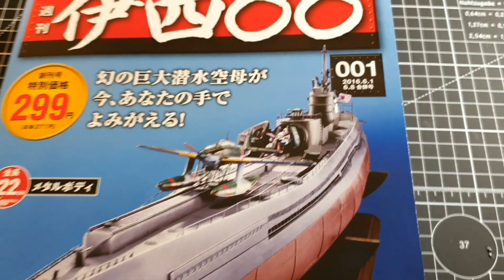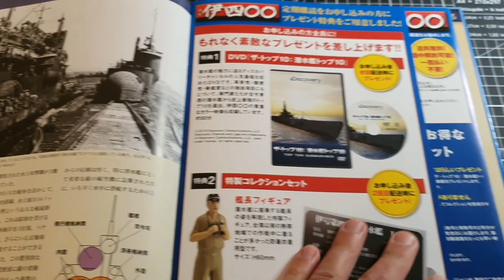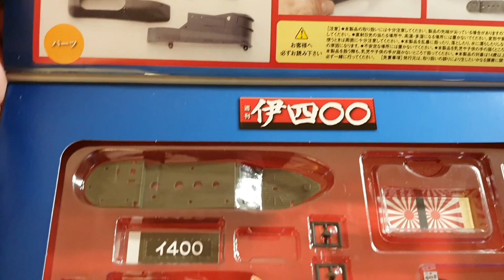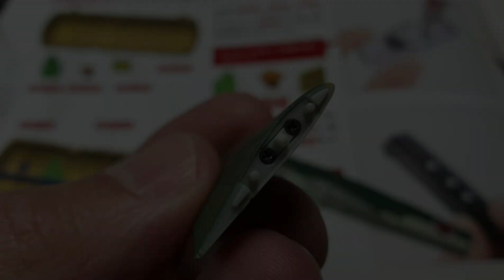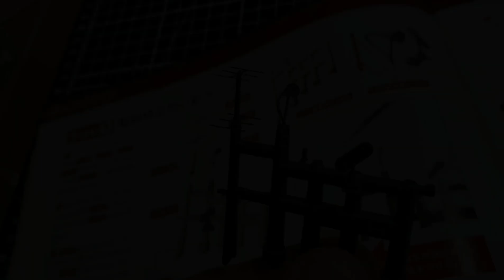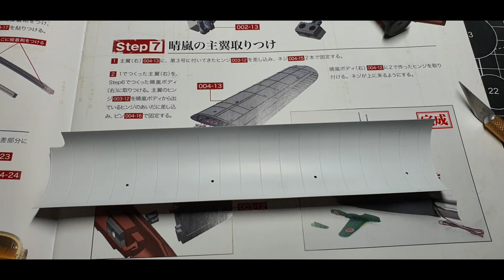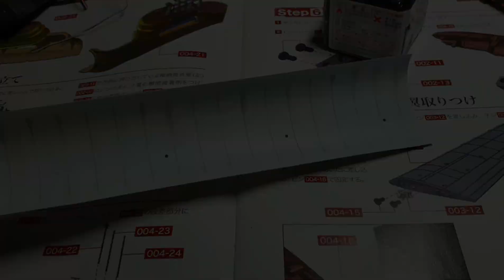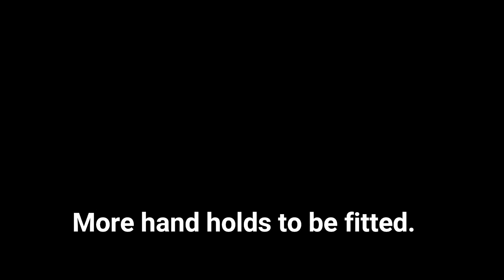Build the I-400 aircraft carrying submarine Part 1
Welcome to my latest build,this time we have the I400 aircraft carrying submarine from hachette japan.
This is a 120 issue partwork first released in 2016 for which i have the complete set of parts ready to build.
The IJN  I400 submarine was the largest submarine ever built when it was completed in 1944 with its size remained unbeaten until the 1960's with the advent of nuclear ballistic missile submarines.
The submarines immense size was so it could carry 3 attack aircraft whilst fully submerged and travel to any point in the world,launch its attack aircraft and upon their successful return lift them back on board with the deck mounted crane,store them back in the hanger and then disappear once more beneath the waves.
I hope you will join me on this journey to build this marvel of engineering.

Music used courtesy of...